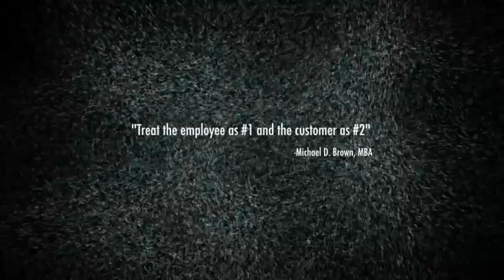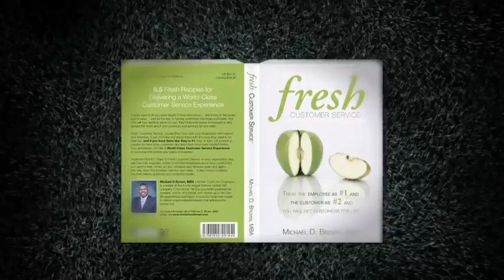Fresh Customer Service® Trailer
Fresh Customer Service®
Treat the employee as #1 and the customer as #2

Michaels revolutionary, yet simple process is founded on the notion than treating the employee as #1 and the customer as #2 will get you customers for life. It goes against all you were taught in business school...and many of the books youve read...and its the key to turning customers into loyal customers.

Michael delivers double-digit growth to the bottom lineMotivational speaker, management expert, and best-selling author Michael D. Brown has used the 6.5 Fresh Steps in his best-seller Fresh Customer Service to help companies, organizations and entrepreneurs empower and equip their front line employees with the tools and processes they need to deliver a world-class customer service experience and deliver double-digit growth to the bottom line.